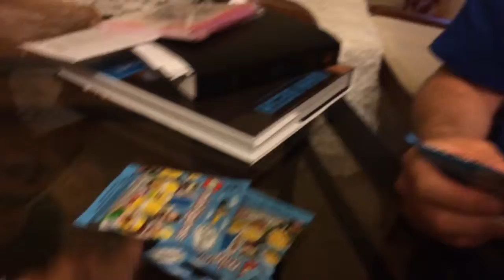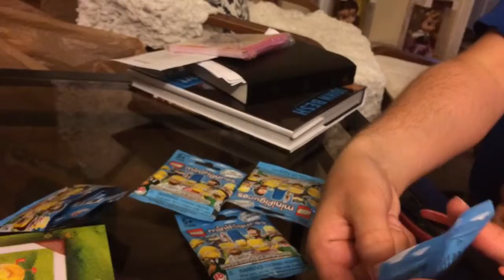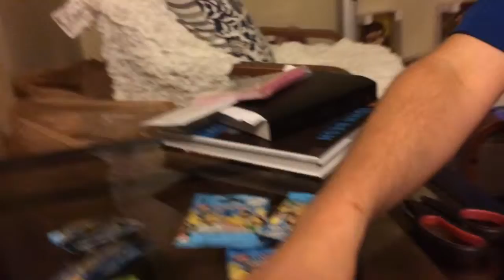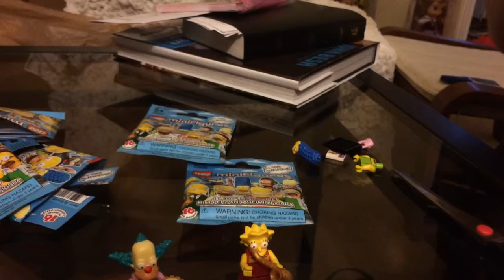Simpson's blind bag extravaganza!!